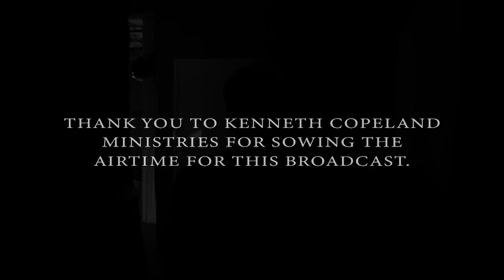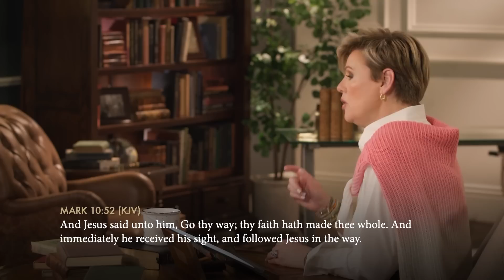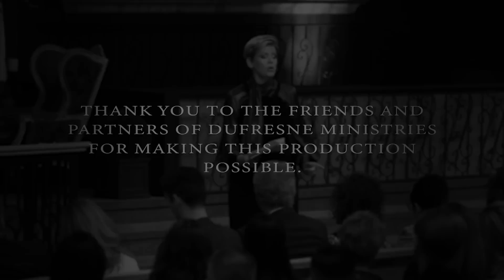210 | Contending For The Faith, Part 10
Nancy Dufresne continues encouraging us how to use our faith to keep the power of God from passing us by!